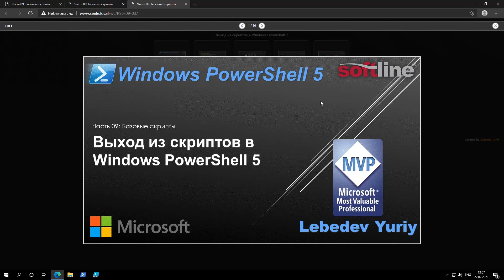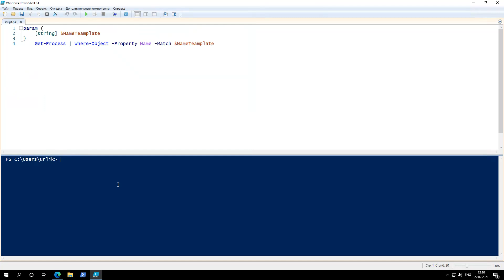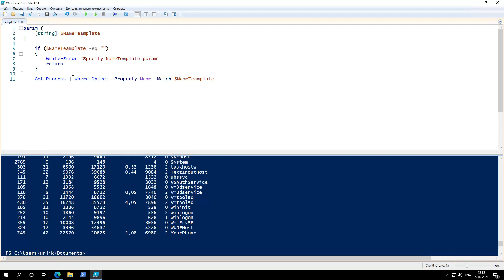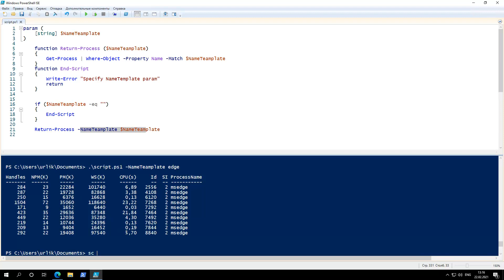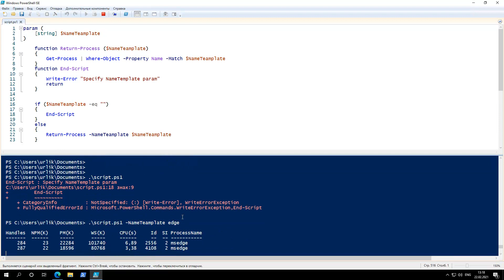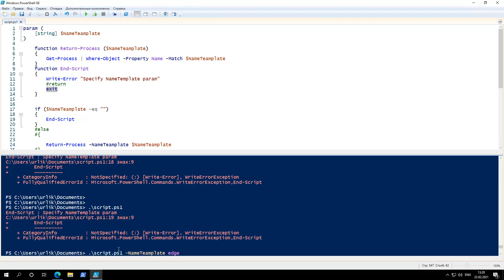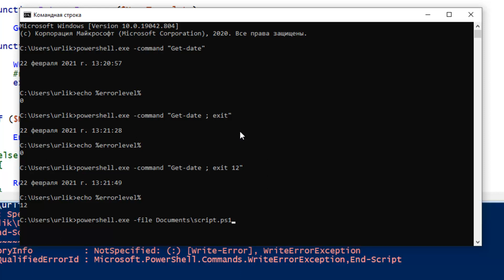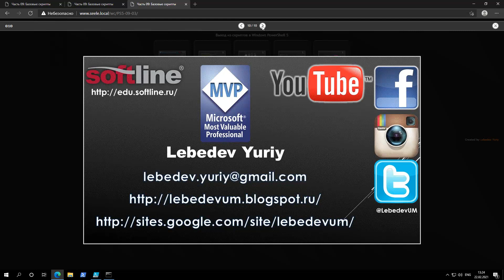Выход из скриптов в Windows PowerShell 5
Веб-каст описывает и демонстрирует выражения прерывания выполнения скриптов Windows PowerShell в Windows 10.

В веб-касте представлены:
 - Команды на языке Windows PowerShell.
 - Выражение return.
 - Выражение exit.